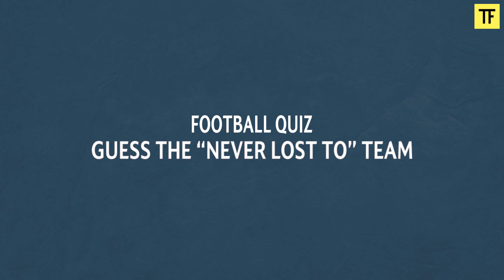Guess the "NEVER LOST TO" Team 💪💪 | Football Quiz